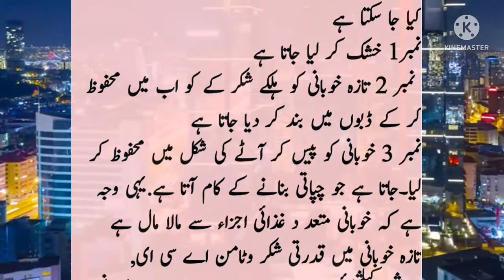khobani sy beshomar bemareon ka ilaj || Urdu Tips